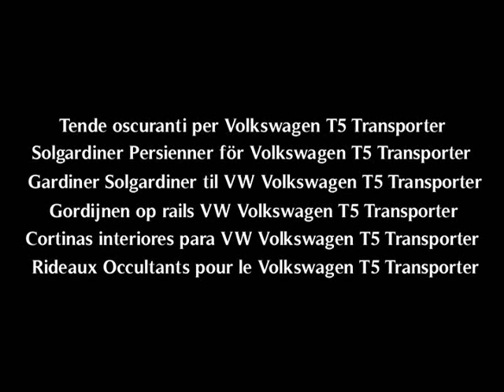Cortinas interiores SolarCamp para VW Volkswagen T5 Transporter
Camperland les ofrece cortinas interiores para su furgoneta camper. Disponemos de cortinas para siguientes marcas y modelos : Volkswagen t4, t5 versiones transporter, multivan, caravelle / Mercedes Benz Vito Viano V638 , V638 todos los modelos / Nissan Primastar, Opel Vivaro, Renault Trafic .Tambien tenemos cortinas de separacion y cortinas para cabina de conductor. Vendemos carriles por metros y ganchos para cortinas. Consulte la pagina web o llame al 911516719. Enviamos a toda España